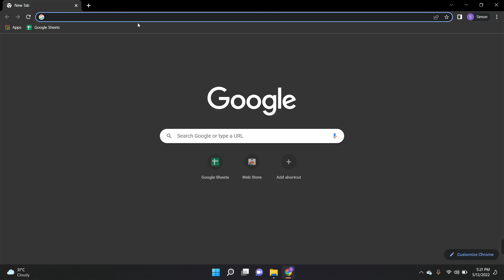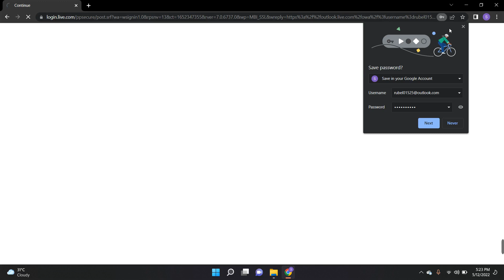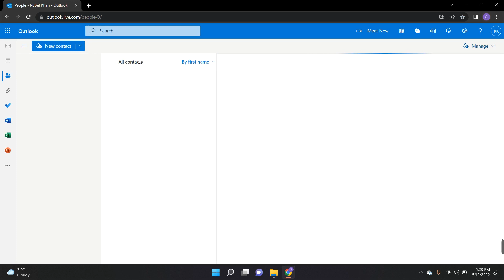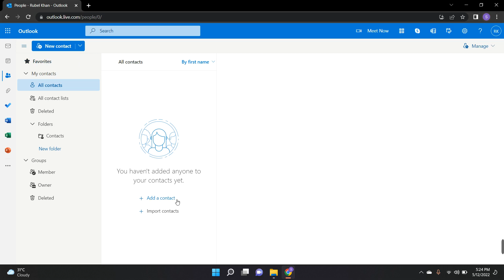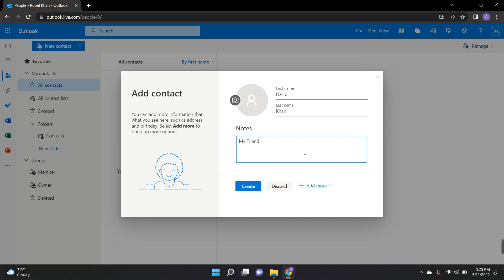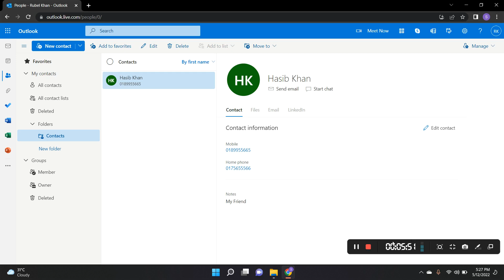Add Contacts in Outlook Mail II Tech Shahab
Outlook.com (online e-mail service)
When logged in to your Outlook.com e-mail account, click the down arrow next to the Outlook logo and name in the upper-left corner.
Click the People option.
Click the New option to add a new contact.
Enter all the contact's details.
Click Save to save the new contact.